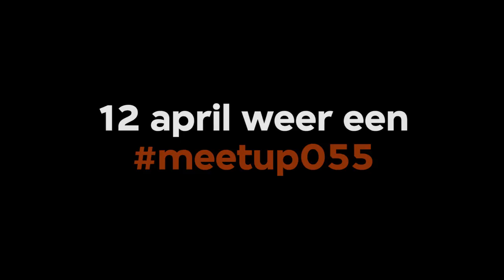Apeldoorn praat na over meetup055 thema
In Apeldoorn organiseren we elke maand een meetup055 n.a.v. een VPRO Tegenlicht uitzending. Ook kijken we vast vooruit naar de volgende meetup.